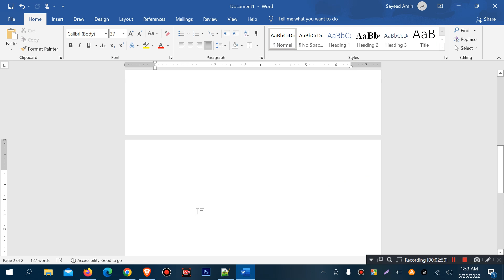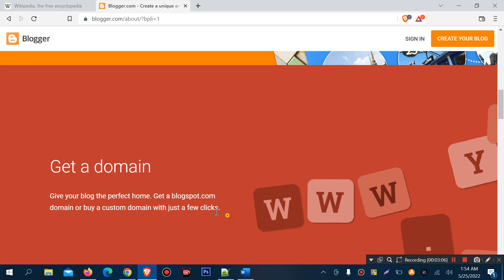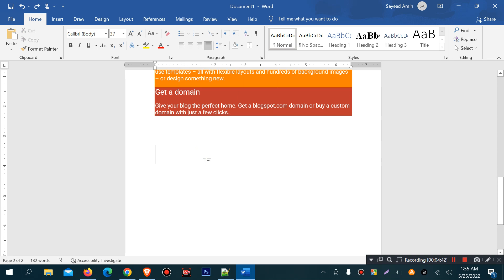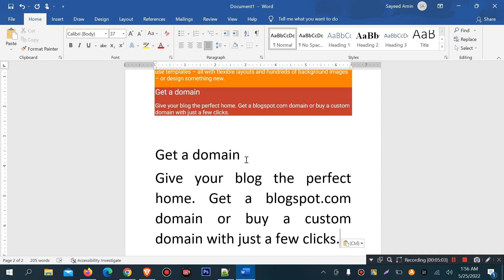what is special paste ? | How to Use Special Past in Word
what is special paste ? | How to Use Special Past
what is special paste in word
special paste keyboard shortcut
special paste word
difference between past and past special
Microsoft office Word
Office Tutorial